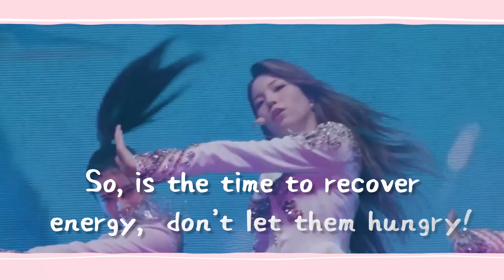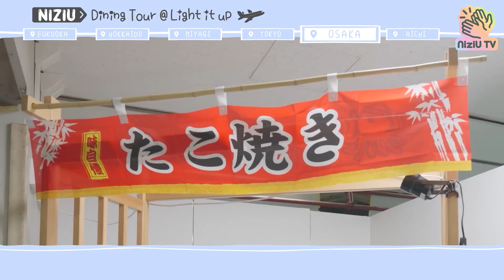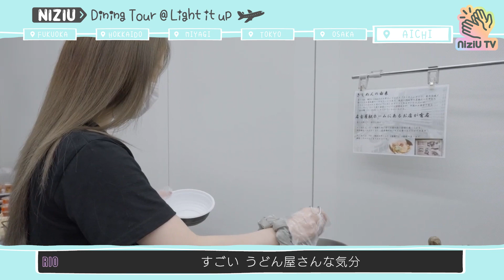【NiziU】Dining Tour @ 'Light it up' Concert (from Fukuoka to Aichi)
Niziu work hard and good performance in their 'Light it up' concert. Is the time to recover energy, don't them hungry! 😁 let's know more about their dining. 🥞🥟🍙🍣🧆🍦
Fukuoka ➡ Hokkaido ➡ Miyagi ➡ TOKYO ➡ OSAKA ➡ Aichi ✈🛫

other NiziU video, also good!